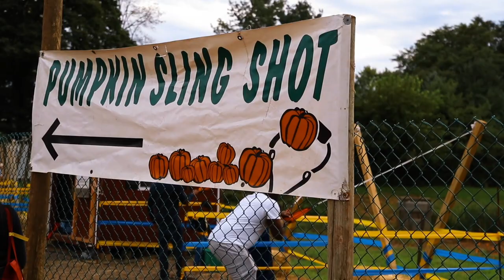FIRST DAY OF FALL!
Laura and I have been waiting for fall to arrive and it’s finally here. We decided to celebrate by going apple picking.